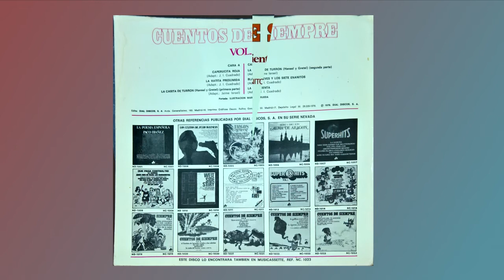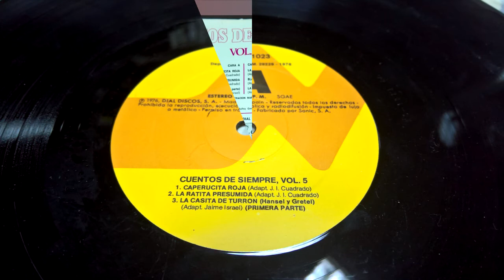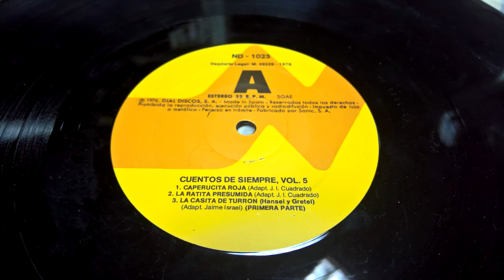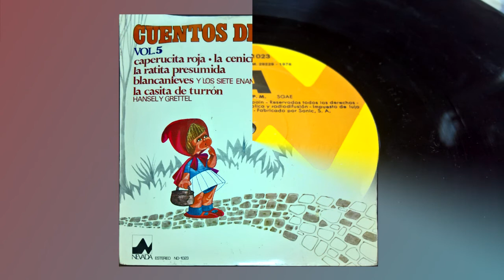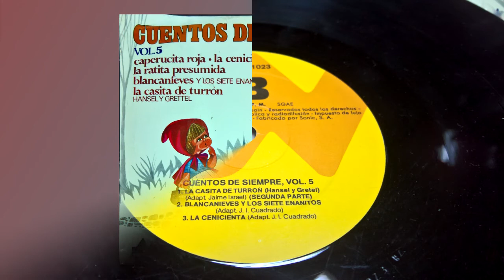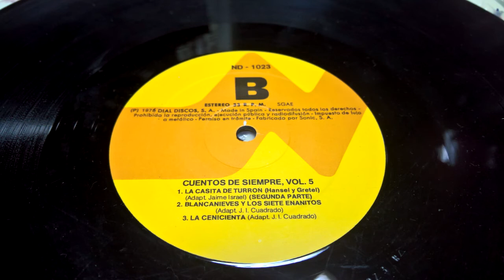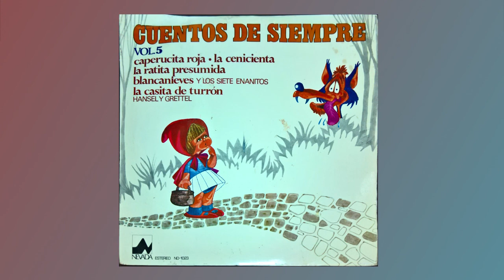Cuentos de siempre Vol 5 1976 LP completo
CARA A:
caperucita roja
la tarita presumida
la casita de turron, primera parte

CARA B:
la casita de turron, segunda parte
blancanieves
la cenicienta